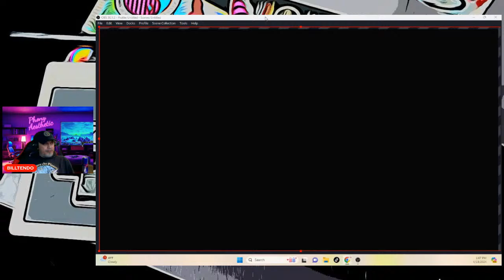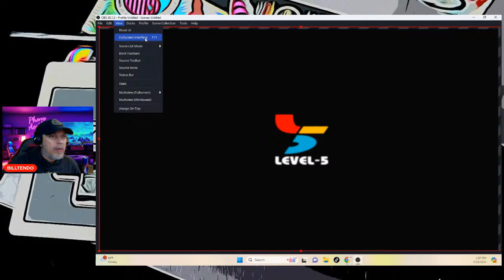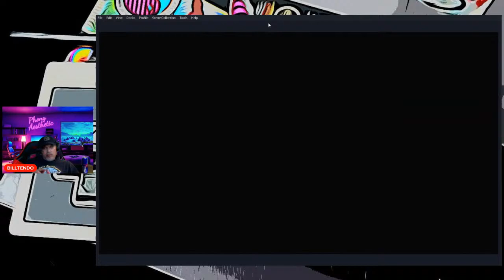Dark Cloud stream pt 3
Dark Cloud 3 stream pt 3